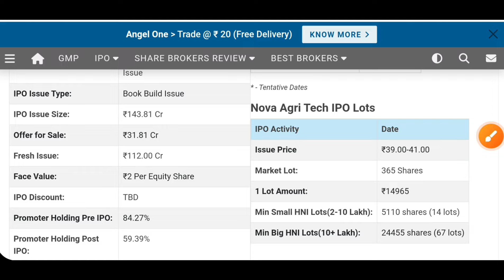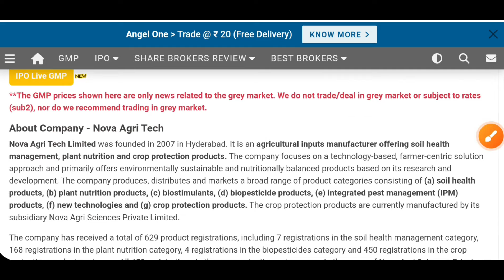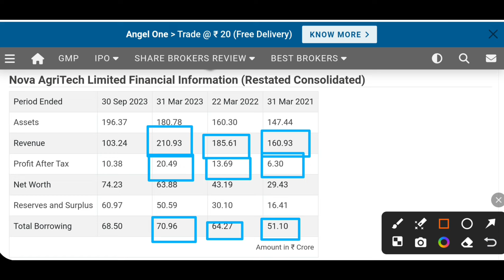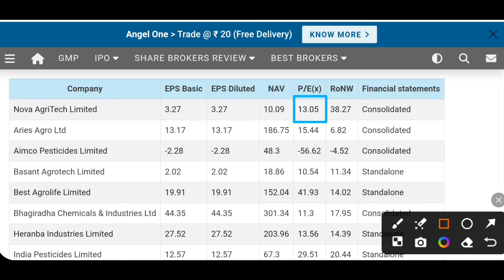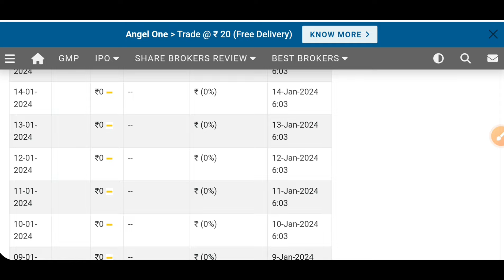Nova agritech ipo latest GMP | पैसा डबल होगा